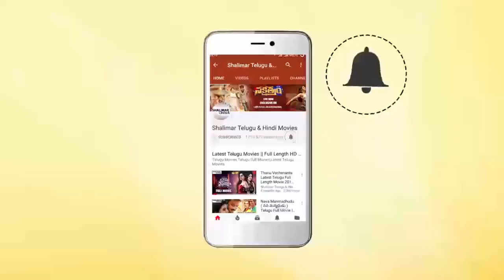Comedy Stars Episode 399 | Non Stop Jabardasth Comedy Scenes Back To Back | Telugu Best Comedy Scene